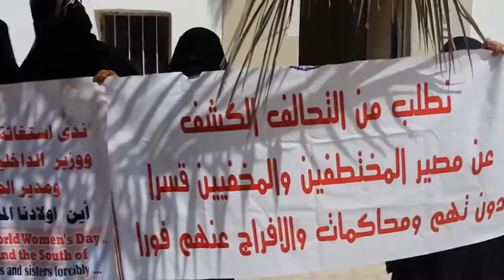عدن بعد 3 سنوات من التحرير .. غياب الحكومة وسطوة التحالف | تقرير آدم الحسامي